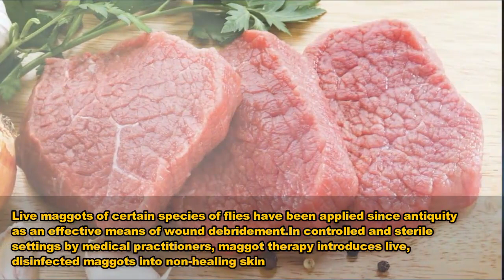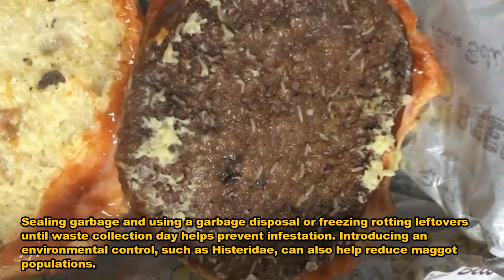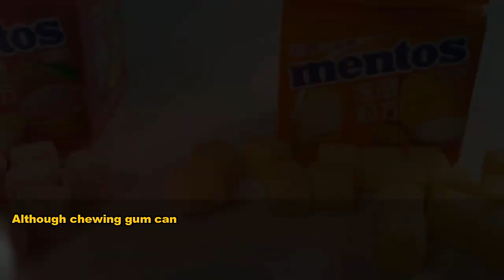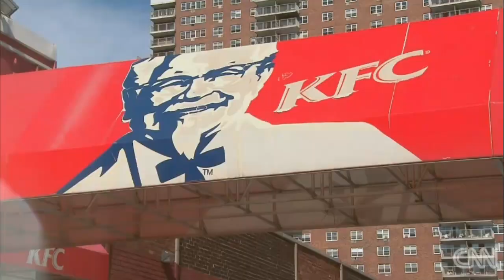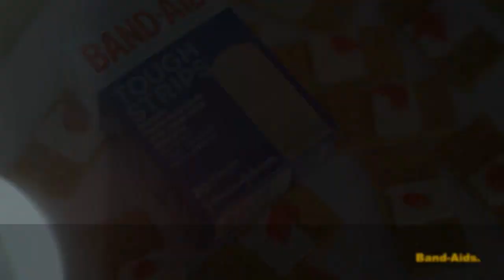10 Disgusting Things Found In McDonalds Food| MCDONALDS MENU |Ten top today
10 Disgusting Things Found In McDonalds Food| McDonalds Food| Disgusting Things Found in Fast Food| MCDONALDS MENU |Ten top today

Discraption:
Sweden had its fair share of McDonald’s misfortunes when in a tiny city outside Gothenburg,
a man by the name of Yusuf Bercil bought a burger in his local McDonald’s and after taking a bite got
himself pierced by a nail. The nail was half an inch long and it got stuck between the man’s gums and teeth.
He recollected the particularly nasty experience to his local newspapers saying: “I managed to get it out but
then I threw up. What if one of my children had got the burger instead?”
Not all happy meals are happy, it seems. In 2010, the 18-year-old Hayley Parsons opted for the popular packaged happy meal in her local McDonald’s in the south of London. Her fries came with a special sauce – four bugs crawling around in her food. The health inspector decided the bugs must have crawled in while Parsons was eating the food outside the restaurant and McDonald’s was not at fault. However, Parsons decided she will never eat at the restaurant again.

Top 10 Largest Rice Producing Countries in The World 2018

Top 10 most terrible bridges in the world 2018| most Dangerous Bridges| Terrible |Ten top today

Ten Things Today is displaying Ten Top Things which is necessary for every human being. We provide latest and update information from truthful source like Wikipedia and trusted news site and website.

Please like our McDonalds Food video. Thank you for like our Disgusting Things Found in Fast Food video.

10 Disgusting Things Found In McDonalds Food,McDonalds Food, Disgusting Things Found in Fast Food,Ten top today,macdonald, MCDONALDS MENU,